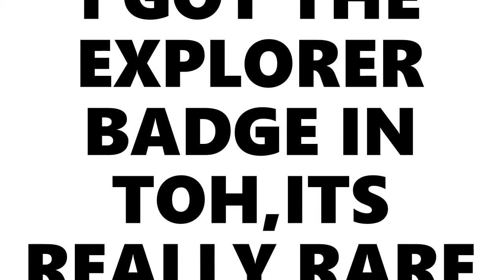I got the Explorer Badge in Tower of Hell..